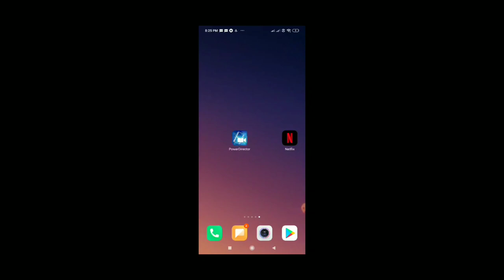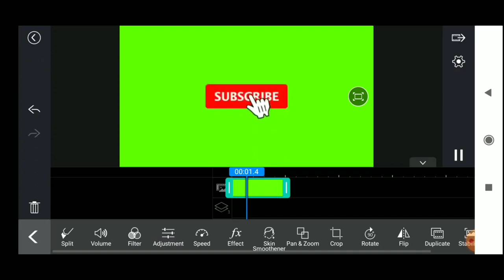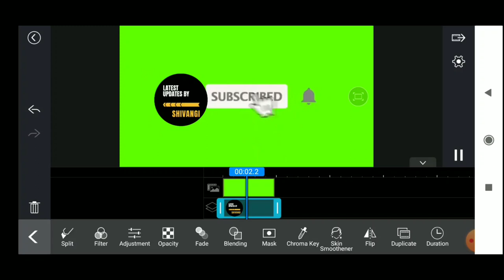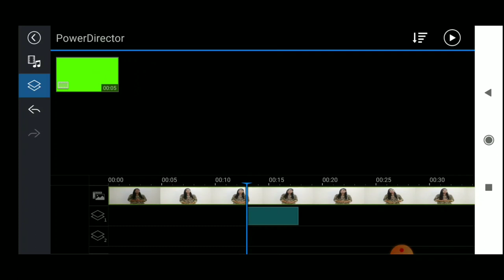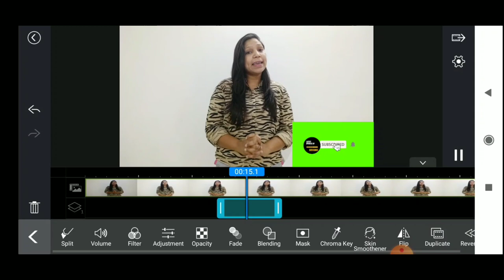How to Make Green Subscribe Bell Icon Intro Animation From Mobile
Hello friends,